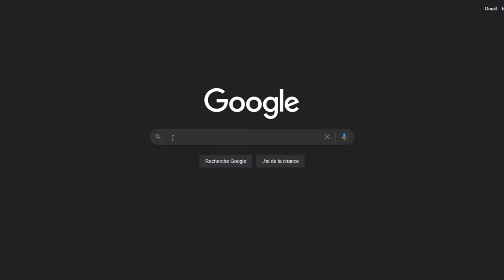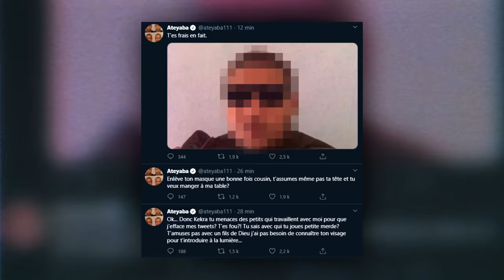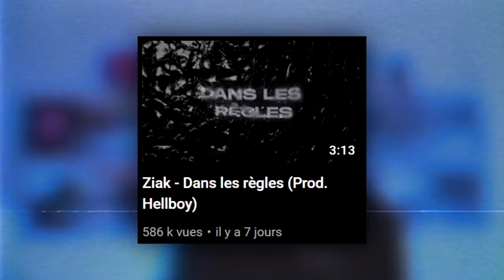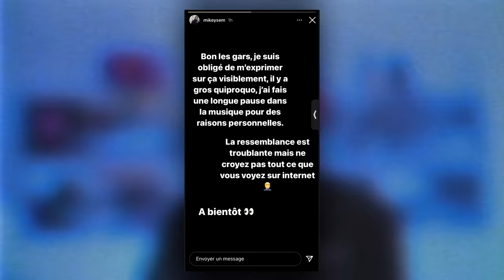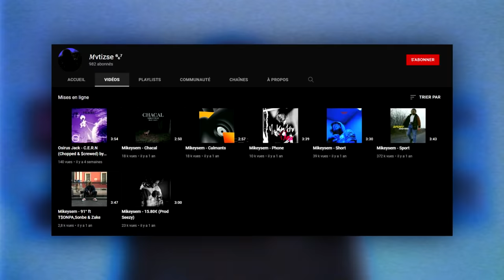LE VRAI VISAGE DE 5 RAPPEURS MASQUÉS (Ziak, Kekra, Zeu, La Voix, Menace Santana)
LE VRAI VISAGE DE 5 RAPPEURS MASQUÉS
On découvre la vraie identité de Ziak, Menace Santana, Zeu, La Voix et Kekra

Crédits :
Musique d'outro : roseboy666 x BabySolo33 - Ta Shawty (allez écouter c'est fou)
MENACE SANTANA AVANT D'ÊTRE CONNU (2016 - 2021)
menace Santana - Dans le noir ! (Prod. Lewnwv x Waj Knife)
Freestyle TakeOver - Menace Santana
menace Santana - Freestyle covid (Part.2) Prod.Waj knife
ZEU - OPP BLOCK (PROD. TN_490, LITEK)
Freestyle #24 - Panama Bende - Ovaprod
Freestyle du Panama Bende & Guest PlanèteRap
Kekra - Rien du tout (Clip officiel)
KEKRA SEQESTRE ATEYABA (JOKE) dans sa LOGE
LA VOIX - DANS MA TÊTE
LA VOIX - DOCTEUR
BIG FLO EST LA VOIX DANS MA TETE
Bigflo & Oli - Sacré Bordel
Ziak - 123 Soleil (Prod. Focus Beatz)
Ziak - Dans les règles (Prod. Hellboy)
LE PARCOURS DE ZIAK AVANT D'ÊTRE CONNU (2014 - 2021)